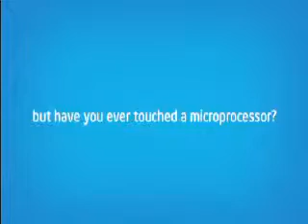Intel Max Your Moves-Baypride-Cochin-21&22nd June-Riyaz